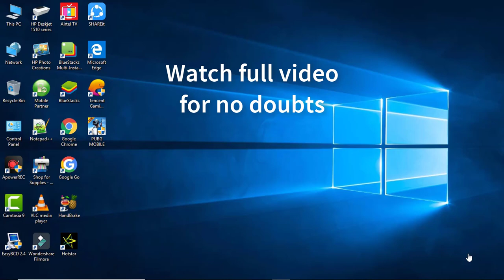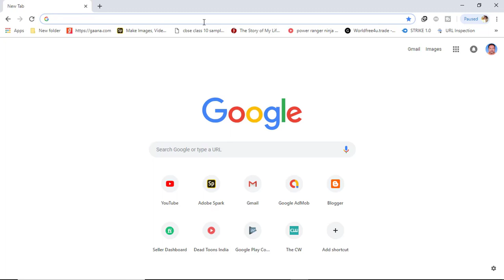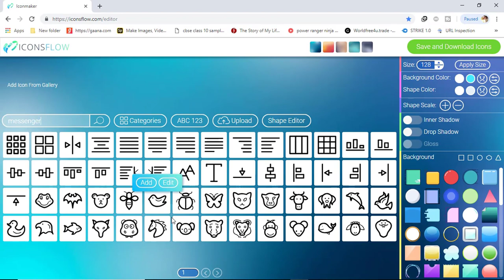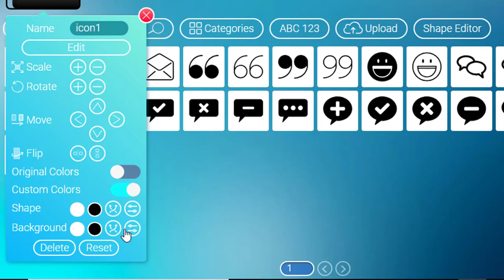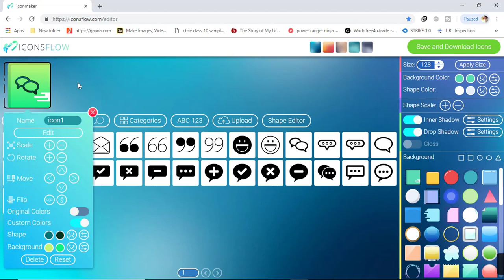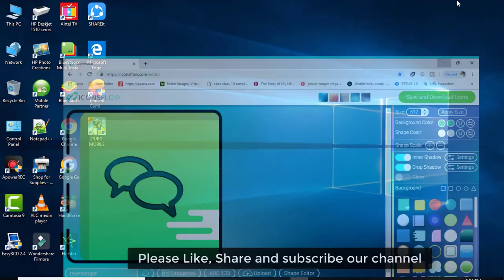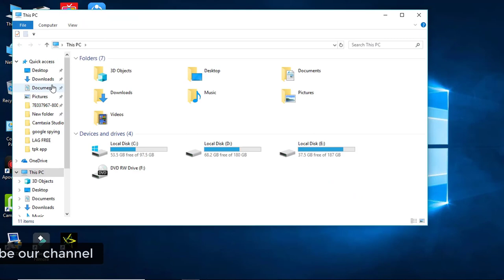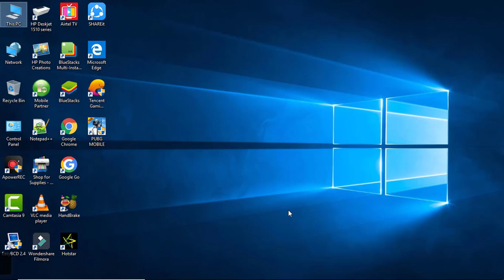Create professional logo for your app just in 5 minute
Hello guys in this video i was show you how to make logo for your app just in 5 minute so watch this video till end.

Blog link:- Soon i will update.